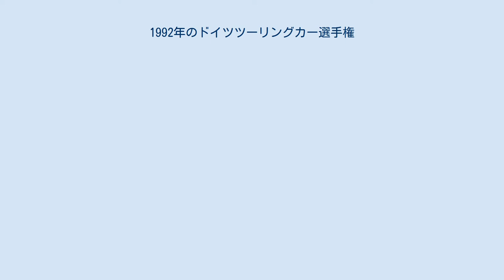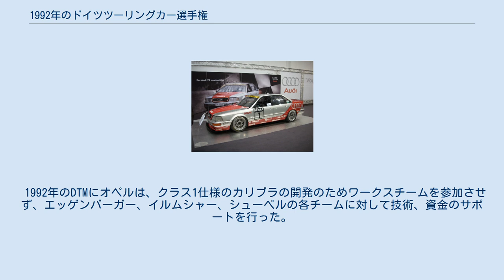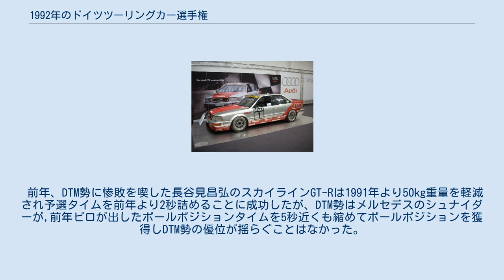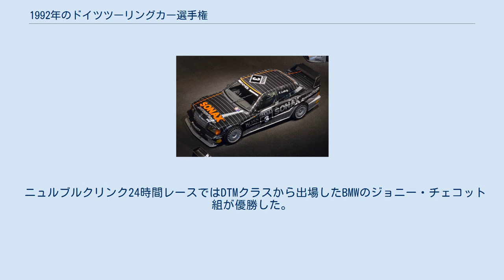1992年のドイツツーリングカー選手権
1992年のドイツツーリングカー選手権は、ドイツツーリングカー選手権の9回目のシーズンである。
4月5日のゾルダー・サーキットで開幕し、10月11日のホッケンハイムリンクまで全12ラウンド、24戦でタイトルが争われた。
 ドライバーズチャンピオンはクラウス・ルドヴィック、マニファクチャラーズチャンピオンはメルセデス・ベンツが獲得した。
メルセデスにとって初のDTMタイトルであった。
 上位25名がポイントを獲得した。
1位から10位まで順に 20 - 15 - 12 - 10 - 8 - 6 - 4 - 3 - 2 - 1ポイントが与えられた。
 1992年のDTMにアウディはSMS、AZRの2チームから4台のクワトロをエントリーさせた。
最低重量は2年連続のドライバー・タイトルの獲得により1300kgとされた。
これにより戦績が低迷したため、6月になって最低重量は1250kgに緩和された。
アウディは1992年仕様のクワトロのエンジンに新設計のクランクシャフトを組み込んでいたが、シーズン中盤になってDTMのレギュレーションを統括するONS(ナショナル・モータースポーツ協会)に違反とされたため、アウディはシーズン途中でDTMから撤退することになった。
優勝も4WD車が得意とする雨の中開催された第2戦・ニュルブルクリンクの第1レースでフランク・ビエラが挙げた1勝のみに終わった。
 1992年のDTMにメルセデス・ベンツはAMG、MS、ザクスピードから8台の190E2.5-16エボリューションIIをエントリーさせた。
前年までメルセデス陣営の一角として活躍していたスノーベックはフランス・ツーリングカー選手権に活躍の場を移した。
AMGは前年から残留のクラウス・ルドヴィック、エレン・ロールに加えて1982年F1チャンピオンのケケ・ロズベルグ、元F1ドライバーのベルント・シュナイダーを加入させドライバー・ラインナップを充実させた。
クルト・ティームはAMGからザクスピードに移籍した。
 メルセデスはオフシーズンのマシンの改良が奏功し、全24レース中16レースを制した。
ドライバー・タイトルはAMGのルドヴィックとザクスピードのティームの争いとなったが、メルセデスがルドヴィックにタイトルを獲らせるようチームオーダーを出したことでルドヴィックの1988年以来のタイトル獲得が決まった。
メルセデスはドライバー・タイトル以外にマニュファクチャラー、チーム(AMG)の両タイトルも獲得した。
 AMGの女性ドライバー、エレン・ロールが第5戦・ホッケンハイムの第1レースで女性ドライバーとして初優勝を記録した。
 1992年のDTMにBMWはシュニッツァー、FINA、ビガッツィの3チームから6台のM3をエントリーさせた。
BMWは体制を縮小させ、リンダ―にはワークスマシンが供給されなくなったが、アルミン・ハーネ、クリス・ニッセンにはワークスからのサポートが行われた。
FINAはジョニー・チェコットがスポンサーのFINAと結成した新チームでチェコットのみの1台エントリーで参戦した。
エースドライバーのチェコットを失ったシュニッツァーは1989年のDTMチャンピオンで、1990、1991年のイタリア・ツーリングカー選手権チャンピオンのロベルト・ラヴァーリアをDTMに復帰させた。
 1992年仕様のM3はメルセデスに対して競争力が劣っていたため、ONSはシーズン中盤になってM3の空力モディファイを認める決定をした。
この決定によって競争力の回復したM3は第7戦・ノリスリンク、第8戦・ブルノで4連勝を記録したがメルセデスの優位が覆ることはなかった。
 BMW勢の最上位はFINAのジョニー・チェコットで新チーム、タイヤ銘柄の変更(1991年のヨコハマからミシュランに変更)と環境が変化した中で、2勝を挙げ、ランキング4位に入った。
 1992年のDTMにオペルは、クラス1仕様のカリブラの開発のためワークスチームを参加させず、エッゲンバーガー、イルムシャー、シューベルの各チームに対して技術、資金のサポートを行った。
 1991年はDTM規定車の参戦が認められなかったスパ・フランコルシャン24時間レースだが、1992年は再び参戦が認められ、BMWのシュニッツァー、ビガッツィ、イタリアのシビエムの3チームから5台のM3をエントリーさせた。
レースは前年優勝...